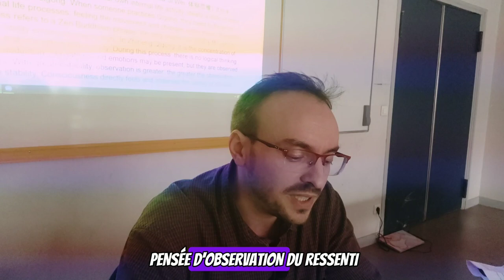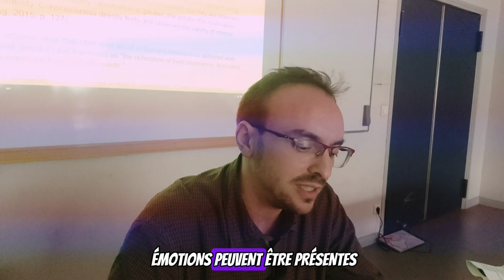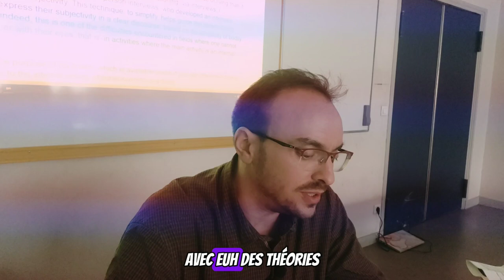Sentir de l'intérieur : ethnographie d'une pratique de Zhineng Qigong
Communication de conférence :
ACAJ: D'AUTRES CORPS, D'AUTRES JEUX

Notre ethnographie des pratiques de conscience du Zhineng Qigong questionne la méthodologie d’enquête anthropologique. Nous avons pris le parti d’une ethnographie de participation observante et de faire de cette présentation le lieu d’une tentative de notre réflexivité, tout en contextualisant notre propos via les retranscriptions des pratiques que nous avons vécues sur le terrain, guidées, par un instructeur. L’objectif de cette communication est de partager l’essence de mon travail de ces huit dernières années de doctorat, et comment il serait possible de développer une méthodologie employant l'émersiologie (Andrieu). En effet, les données que j’exprimerai lors de cette communication viennent de mes observations de terrain. Le point important que j’aimerais partager est celui de la difficulté que cela peut être de témoigner des pratiques dites ” internes ”, ou de conscience (Midole & Chenault, 2017).

Chapitres :
0:00 Titre et présentation
0:54 Plan et programme
1:06 L'éléphant dans la pièce
1:46 Citation Lévi-Strauss
2:31 La subjectivité du chercheur
3:45 La métaphore du diapason
4:20 L'ethnopraxie
4:40 L'émersiologie
5:03 Le Ti Cha Si Wei